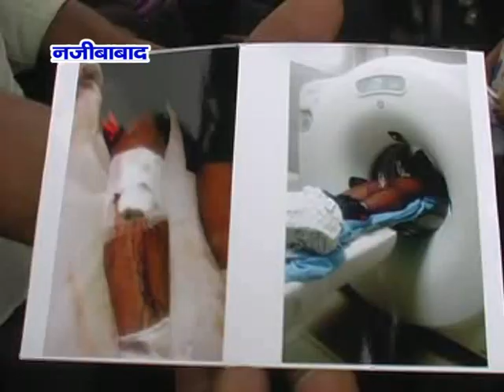दबंगों ने युवक को जमकर पीटा || The miscreants beat the young man fiercely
NEWS ABHI TAK NAJIBABAD 17.06.16

Abhitak Live | Abhitak | Hindi News | Abhitak News Today